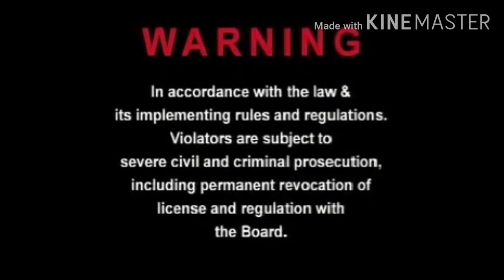Warning Screen and Viva Video Inc. 2002